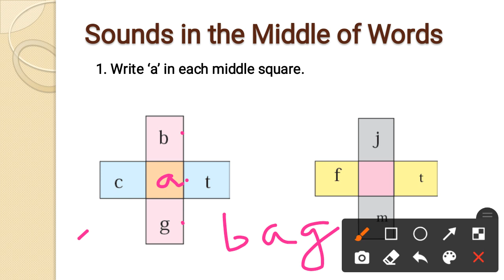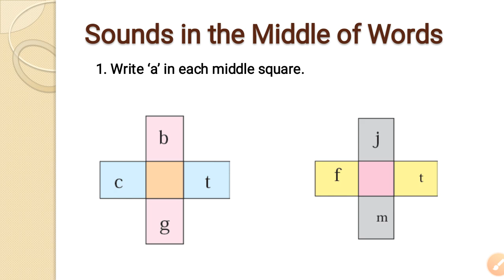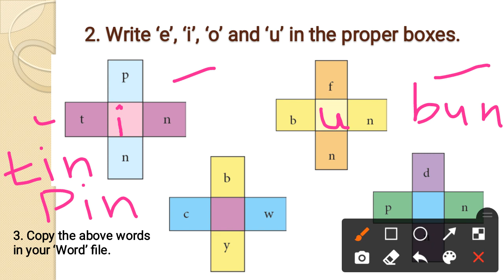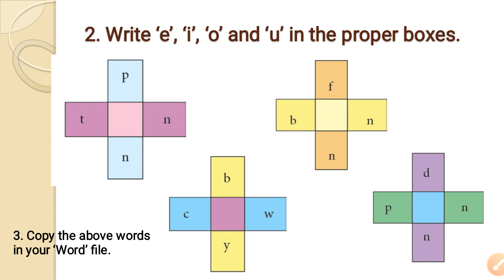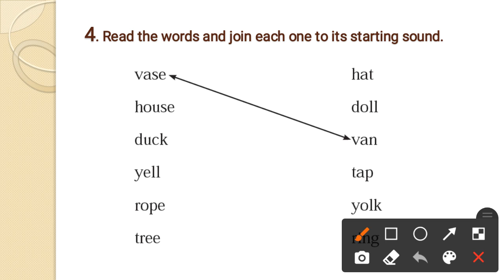Sound in a middle word